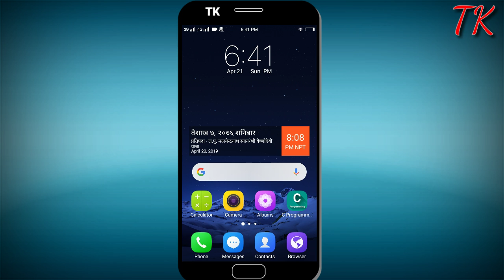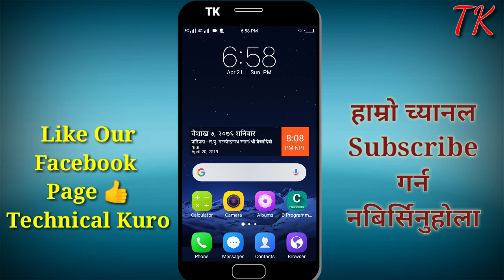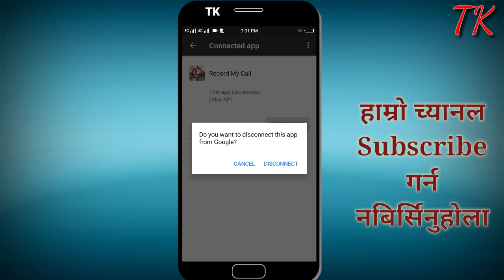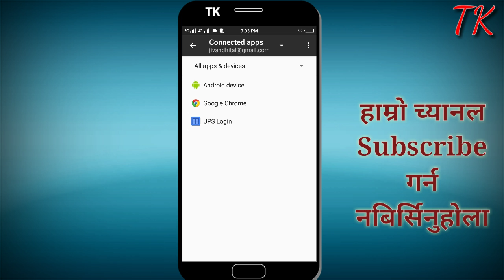Gmail संग Connected Apps कसरी हटाउने ? जानी राखौ | How To Remove Connected App From Gmail / Google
Hi everyone, This video is about how to remove any connected android apps from gmail or google account in Nepali language. In this video i am going to show you about how to disconnect any third party connected apps with google / gmail account in your android mobile.